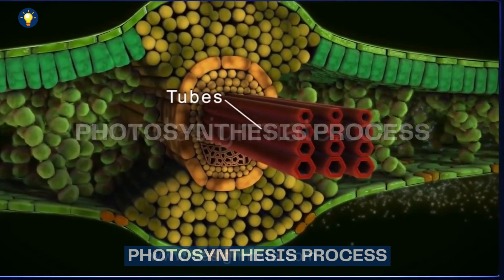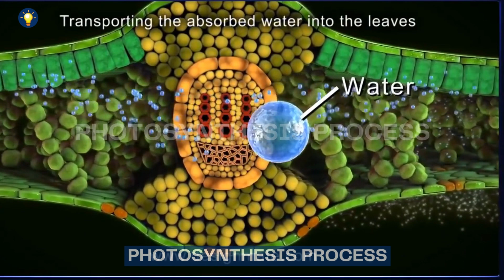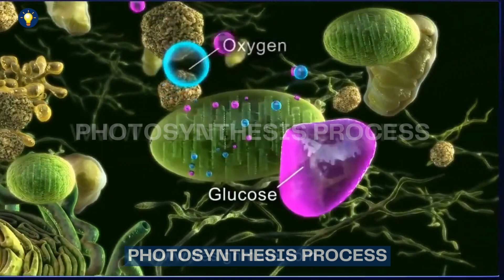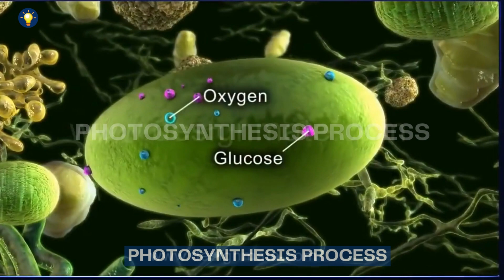Learn the Secrets of Photosynthesis - Uncover the Magic of Plant Life!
what is Photosynthesis Process, how photosynthesis takes place in plants & Process Of Photosynthesis?
Photosynthesis is the process by which green plants and some other organisms use sunlight, carbon dioxide, and water to produce oxygen and glucose. This process occurs in the chloroplasts of plant cells and is essential for the survival of most living organisms on Earth.

The process of photosynthesis can be broken down into two main stages: the light-dependent reactions and the light-independent reactions (also called the Calvin cycle).

Light-dependent reactions: These reactions take place in the thylakoid membrane of the chloroplasts and convert light energy into chemical energy. This energy is used to split water molecules into oxygen, electrons and protons. The electrons and protons are then used to generate ATP and NADPH, which are used in the light-independent reactions.

Light-independent reactions: These reactions take place in the stroma of the chloroplasts and use the energy from ATP and NADPH to convert CO2 into glucose. This process is also known as the Calvin cycle.

During the photosynthesis process, the oxygen produced during light-dependent reactions is released into the atmosphere as a byproduct, while the glucose produced during light-independent reactions is used by the plant as a source of energy and for growth.

In summary, photosynthesis is the process by which plants and some other organisms convert light energy into chemical energy, which is then used to produce glucose and oxygen. The glucose is used as an energy source by the organism, while the oxygen is released into the atmosphere.